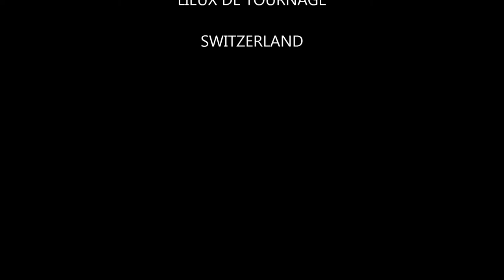UNDERWATER Pro G Ypsylon